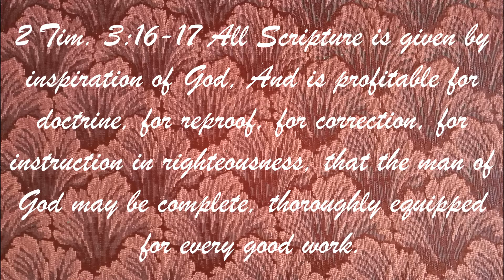Nehemiah: Softhearted Hard Hat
Pastor John Sears presents his message “Nehemiah: Softhearted Hard Hat”, available to view Sunday May 23rd, 2021. Visit our web site on your computer, laptop, tablet, or smartphone